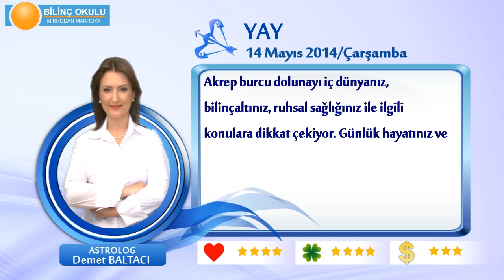YAY Burcu, GÜNLÜK Astroloji Yorumu,14 MAYIS 2014, Astrolog DEMET BALTACI Bilinç Okulu